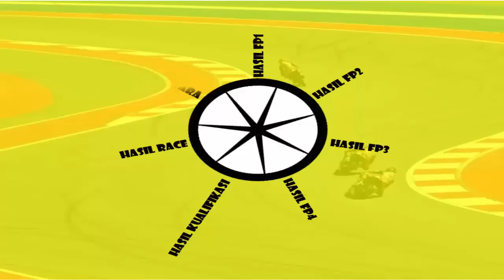Hasil RACE MotoGP Thailand 2022 ~ MIGUEL Oliveira JUARA ~ KLASEMEN TERBARU MotoGP Hari ini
HASIL RACE:
Pos Rider Poin
1  Miguel Oliveira 25
2  Jack Miller 20
3 Francesco Bagnaia 16
4  Johann Zarco 13
5  Marc Marquez 11
6  Enea Bastianini 10
7  Maverick Viñales 9
8  Alex Marquez 8
9  Jorge Martin 7
10  Brad Binder 6
11  Aleix Espargaro 5
12  Alex Rins 4
13  Franco Morbidelli 3
14  Pol Espargaro 2
15  Raul Fernandez 1
16  Marco Bezzecchi
17  Fabio Quartararo
18  Fabio Di Giannantonio
19  Cal Crutchlow
20  Danilo Petrucci
21  Darryn Binder
22  Tetsuta Nagashima
23  Luca Marini
dnf  Remy Gardner

KLASEMEN TERBARU MOTOGP HARI INI:
1  Fabio Quartararo 219
2 Francesco Bagnaia 217
3  Aleix Espargaro 199
4  Enea Bastianini 180
6  Jack Miller 179
5  Brad Binder 154
7  Johann Zarco 151
9  Miguel Oliveira 131
8  Jorge Martin 127
10  Maverick Viñales 122
11  Alex Rins 112
12  Luca Marini 101
13  Marc Marquez 84
14  Marco Bezzecchi 80
15  Joan Mir 77
16  Alex Marquez 50
17  Pol Espargaro 49
18  Takaaki Nakagami 46
19  Franco Morbidelli 31
20  Fabio Di Giannantonio 23
21  Andrea Dovizioso 15
22  Darryn Binder 10
23  Remy Gardner 9
24  Raul Fernandez 9
25  Cal Crutchlow 3
26  Stefan Bradl 2
27  Michele Pirro 0
28  Lorenzo Savadori 0
29  Kazuki Watanabe 0
30  Takuya Tsuda 0
31  Tetsuta Nagashima 0

MotoGP 2022, MotoGP Hari ini,Hasil Motogp hari ini,GP Thailand 2022,Thailand GP 2022,Hasil MotoGP 2022 Hari Ini,Hasil MotoGP Thailand Hari Ini,Hasil GP Thailand 2022,
Hasil Race MotoGP hari ini,Hasil Race MotoGP Thailand Hari ini,Hasil Race MotoGP Thailand Malam ini,Hasil Race MotoGP Thailand 2022,Hasil GP Thailand 2022 Hari ini,
Hasil Race GP Thailand 2022,Posisi MotoGp 2022,Francesco Bagnaia, Enea Bastianini,Marc Marquez, Jack Miller, tigobaradiak, tigo baradiak,

tigobaradiak[@]gmail[.]com